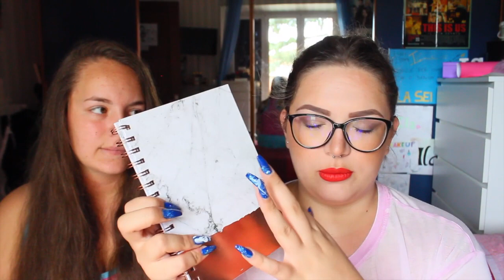HAUL MADRID 2016 | ilamakeup02♡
SE VUOI INVIARMI QUALCHE LETTERA O REGALINO SCRIVIMI NELLA CHAT DELLA MIA PAGINA FACEBOOK ♡

♡If you are a make-up company

ABOUT ME ♡

Filming: CANON EOS 600D (obiettivo 18-55)
Editing: iMovie / FinalCutPro
Preview: PicMonkey